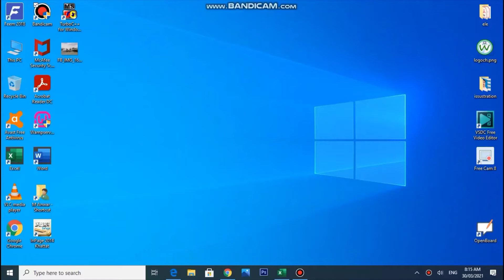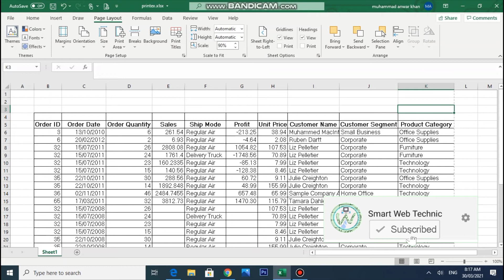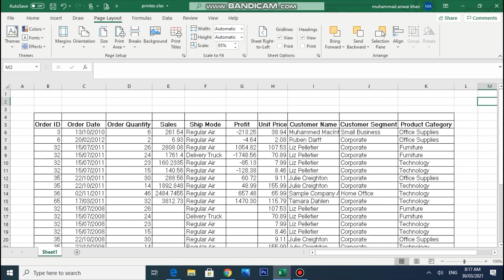print setup in excel sheet through scale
Smart Web Technic

print setup through scale in excel sheet